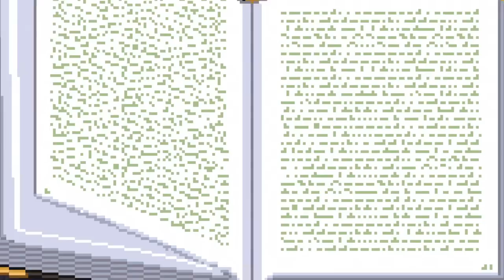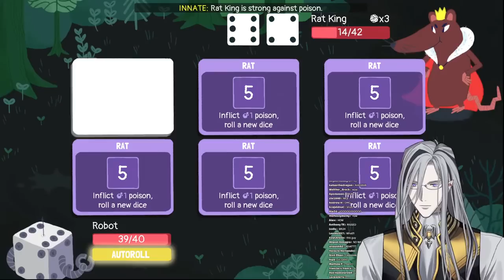【 Dicey Dungeons 】This is the BEST learning curve in a game I've ever seen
This game is being streamed and monetized after confirming with Terry Cavanagh, Distractionware.

If you graced me with a subscription to my activities, I would be quite delighted.
The notification is rather useful for not missing our exchanges of knowledge. So might one click it?
There are only two choices “to press like”, and the wrong choice.

Noir Vesper ノワール・ヴェスパー | HOLOSTARS English-TEMPUS-
Welcome! Call me Vesper or Noir, whichever you prefer. How do you like your tea?

[Hashtags]
(LIVE)
(FANART)
(FAN NAME) VESFRIENDS

🔽My Favorite Tweets🔽 (these are not my favorite tweets, Engish is #1 no contest)
1.
2.
3.